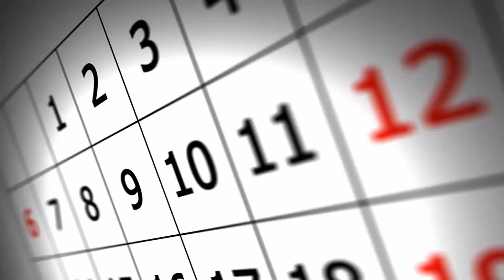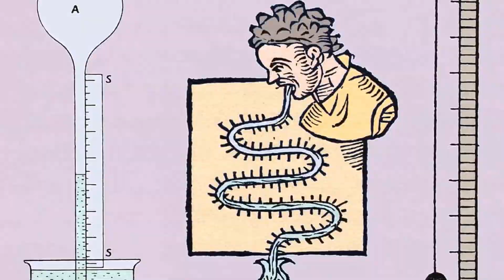10 Fun Facts About Italy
Did you know there's a wine fountain in Italy? This and more in today's video: 10 fun facts about Italy! Whether you planned a trip to Italy or just hope to go there sometime in the future, it's always good to know some fun facts about Italy.